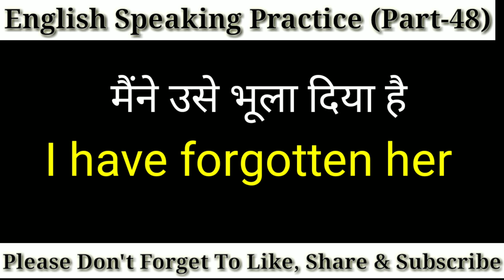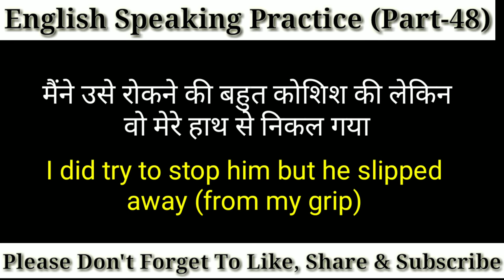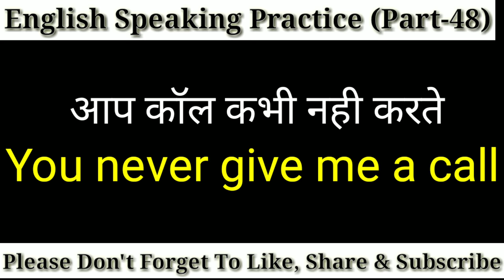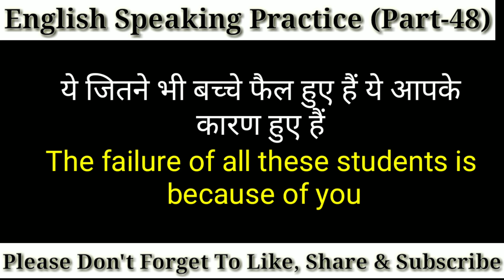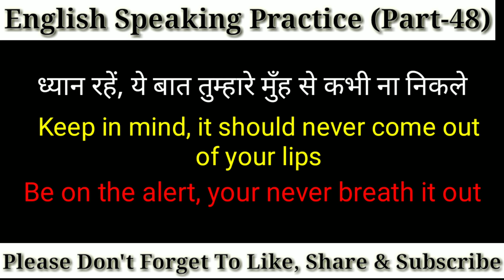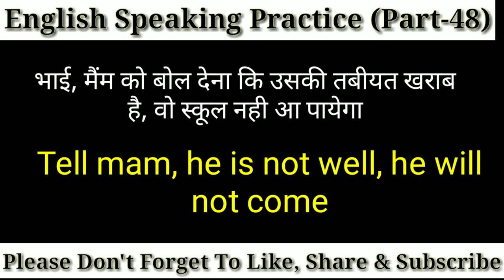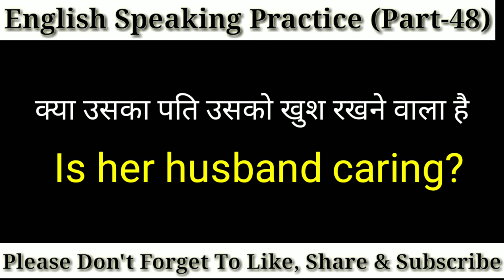Daily Use English Sentences, रोज़ाना बोले जाने वाले वाक्य, English Speaking, Spoken English (Part-48)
Hello Friends..
Here is another video for you guys. Hope you will like it. If you have any suggestions please comment. You are always welcomed my lovely friends. Here in this video sentences for daily use English have been given. So lovely friends do practice of these sentences and make your English fluent. English Speaking has been a burning issue now a days. Nobody can grow without communication skills. How to speak English is the major problem of youngsters. Everywhere you go...you will find that spoken English has become most important aspect of human life. Guys watch this video and increase your knowledge